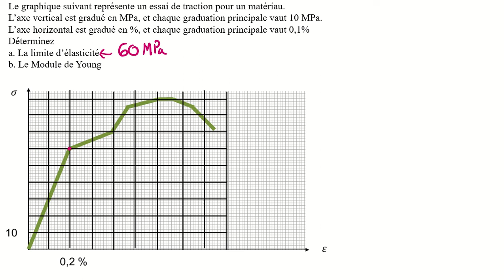Leçon 13 E24